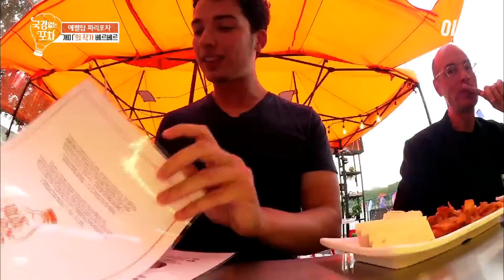한국 영화 마니아 베르나르 베르베르와의 영화 토크! 그리고 그가 바라본 한국의 역사 | 국경없는포차 EP6-1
Olive 국경없는포차 (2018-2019) : 한국의 정을 듬뿍 실은 포장마차가 해외에! 현지 사람들에게 한국의 길거리 음식와 포차의 정을 나누는 리얼리티 프로그램